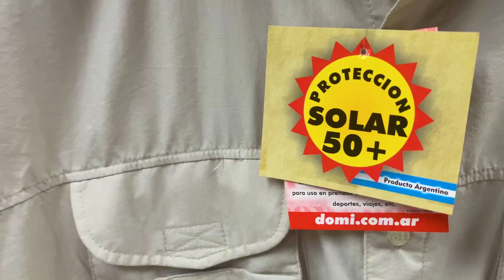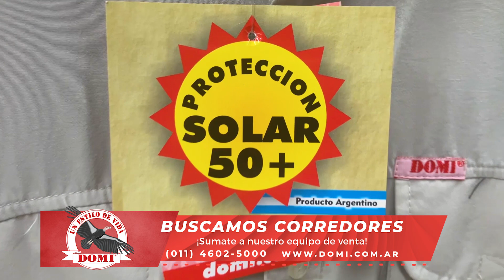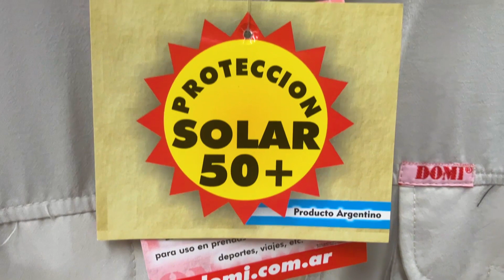Talles especiales Domi